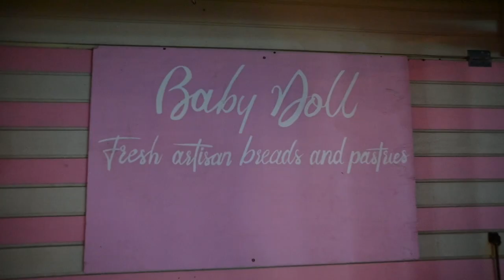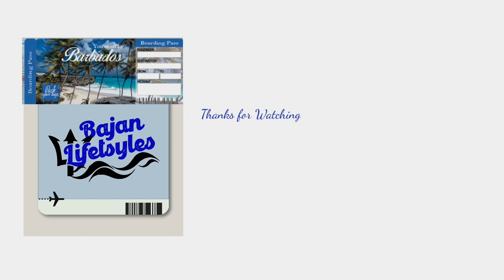Paint and Sip BARBADOS by Sunset and Ocean Views with Lush Brush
Tropical-themed painting parties in Barbados, fun for all skill levels!

Come enjoy a night of fun at our Lush Brush art parties- for tourists and locals, for non-artists or artists, offering evening parties every Tuesday at The Baby Doll Restaurant and private parties in the comfort of your own home, all with the backdrop of beautiful Barbados.